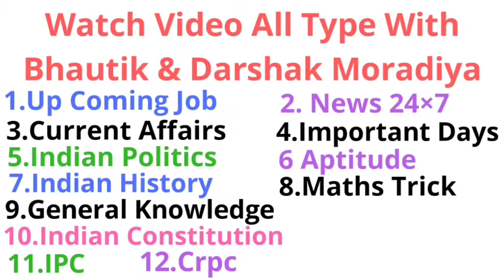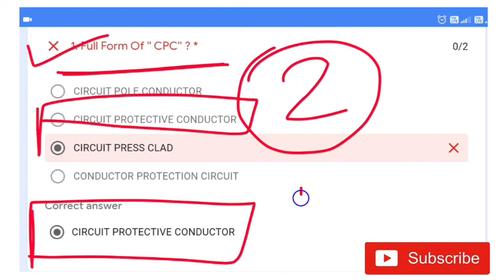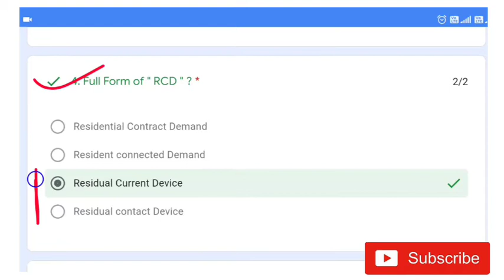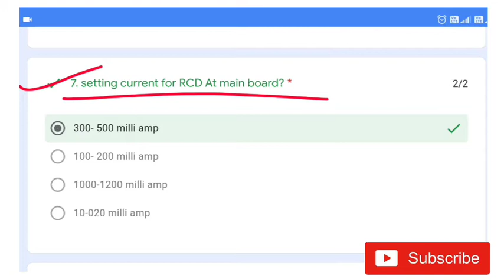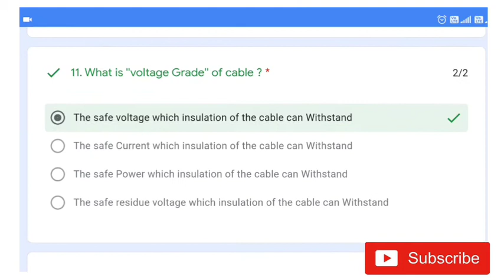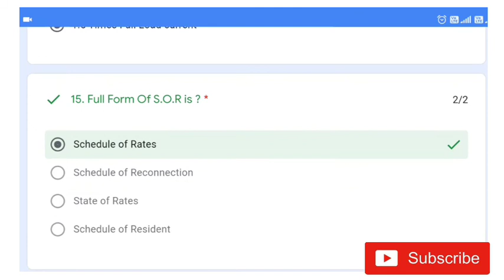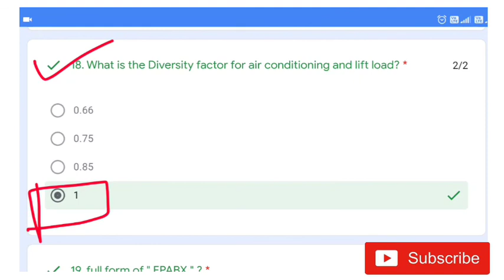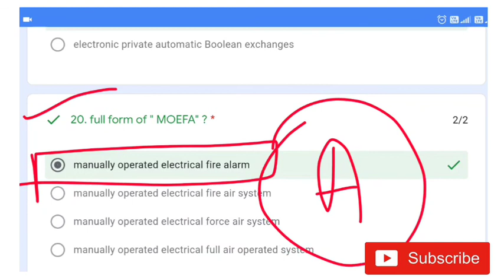EBC MCQ | Electrification Of Building Complexes | Electrical Engineering Mcq | Gtu Exam News Today